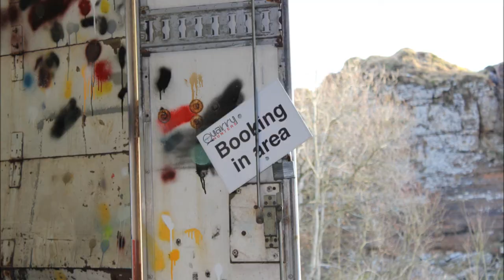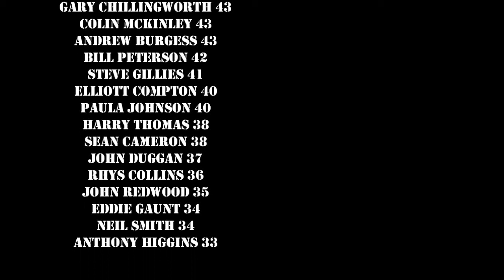HFT Extreme Round 3 Quarry (Vlog part 6)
Round 3 of HFT Extreme at Quarry hunters.

It was an awesome day put on by the organisers and a very testing course.